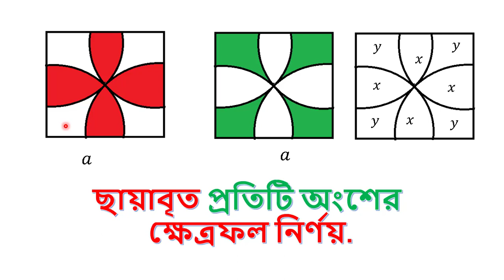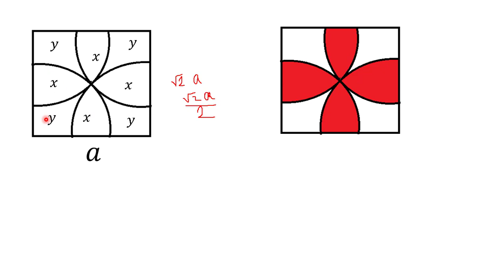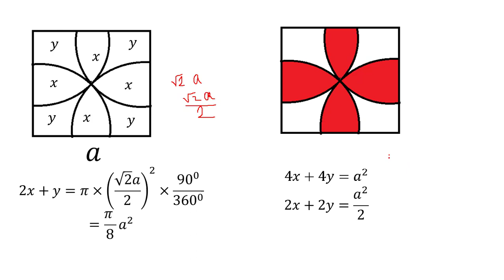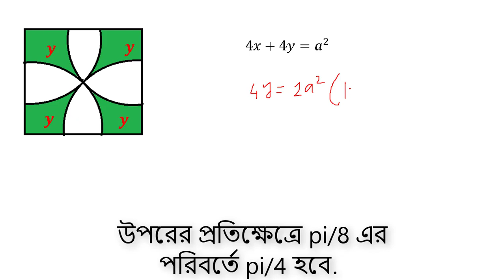ক্ষেত্রফল নির্ণয়-3//ছায়াবৃত প্রতিটি অংশের ক্ষেত্রফল নির্ণয়.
ক্ষেত্রফল নির্ণয়-3
ছায়াবৃত প্রতিটি অংশের  ক্ষেত্রফল নির্ণয়..